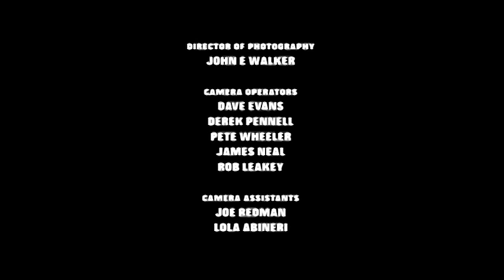The Goodies: An Audience With The Goodies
Welcome to "An Audience With The Goodies"! In this exclusive event, join Tim Brooke-Taylor, Graeme Garden, and Bill Oddie, the legendary British comedy trio known as The Goodies, as they sit down for a fun and candid conversation with fans.

Hear the trio reminisce about their iconic TV series, which aired from 1970 to 1982 and became a cultural phenomenon, mixing surreal humor, satire, music, and slapstick. Discover how they created their most famous episodes, such as "Kitten Kong," "The Goodies and the Beanstalk," "The Goodies Rule - O.K.?," and more.

Learn about the challenges and joys of writing, producing, and performing groundbreaking comedy for over a decade, and how The Goodies influenced a generation of comedians, including Monty Python, The Young Ones, and Little Britain.

Plus, get a chance to ask your burning questions to The Goodies themselves, as they answer some of the audience's inquiries and share some behind-the-scenes stories that you won't find anywhere else.

So, whether you're a lifelong fan of The Goodies or a newcomer to their zany world, don't miss this opportunity to spend an evening with three of the most innovative and hilarious comedians in British history. Sit back, relax, and get ready to laugh out loud with "An Audience With The Goodies"!